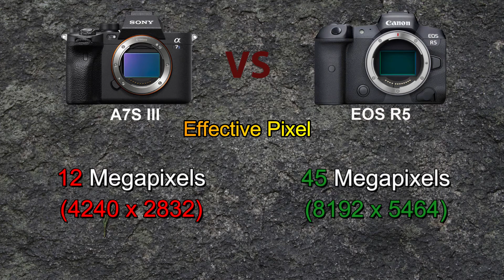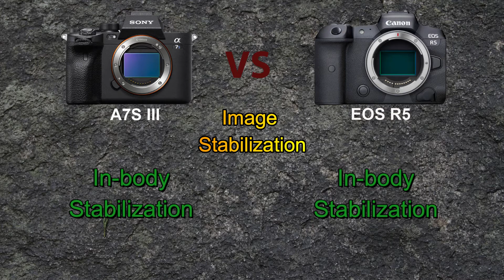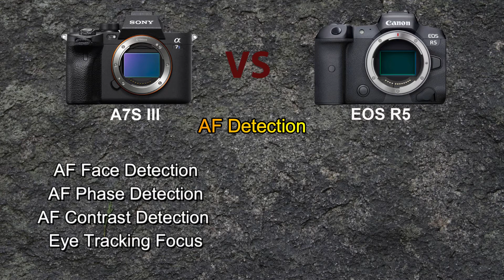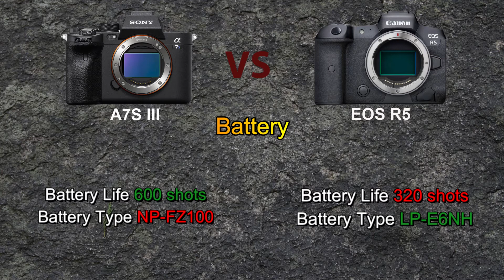SONY Alpha A7SIII vs CANON EOS R5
This is quick key spec comparison between SONY Alpha A7SIII vs Canon EOS R5